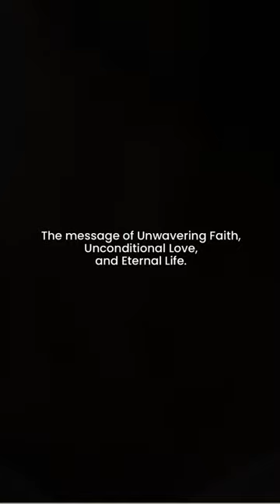After a Thousand Hours of Painting...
After 23 years of waiting and a thousand hours of painting, the message of Unwavering Faith, Unconditional Love, and Eternal Life was completed in 2017.
I would love to hear about your testimony to faith, love and life🙏❤
"Jesus" (2017)
Acrylic on 24x24 linen canvas
To watch full film behind my 2017 painting, visit here!